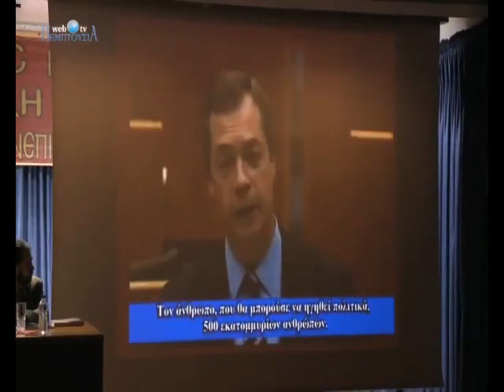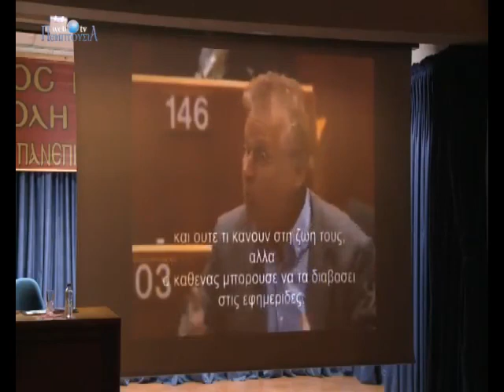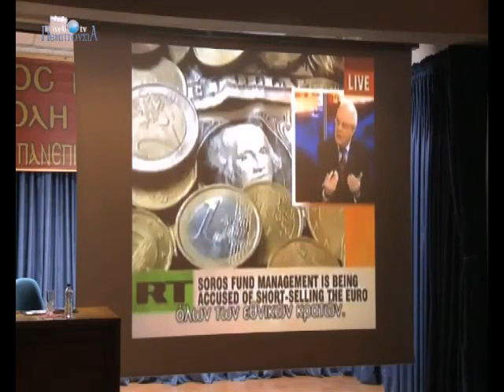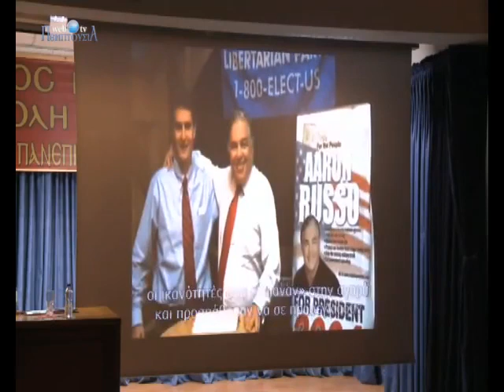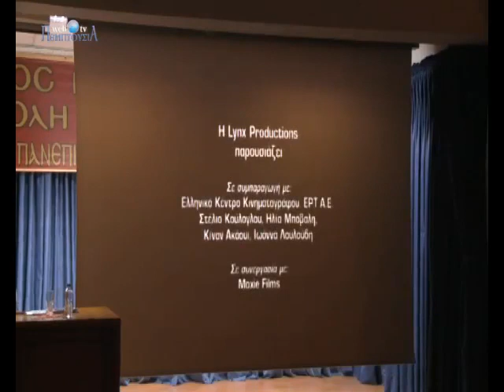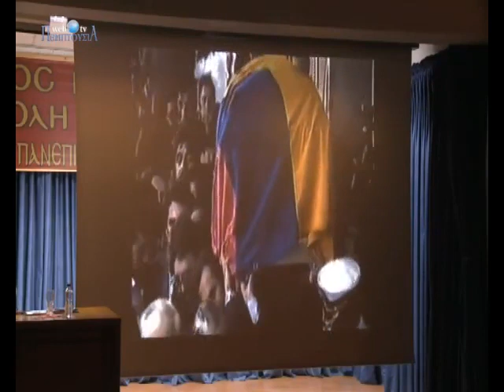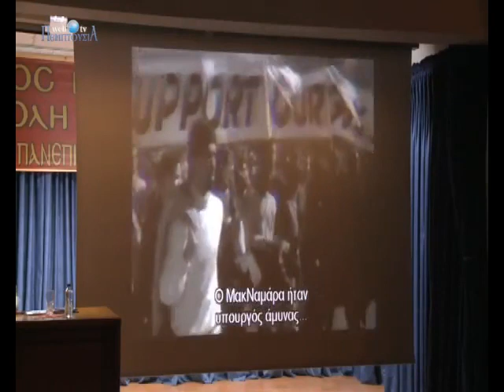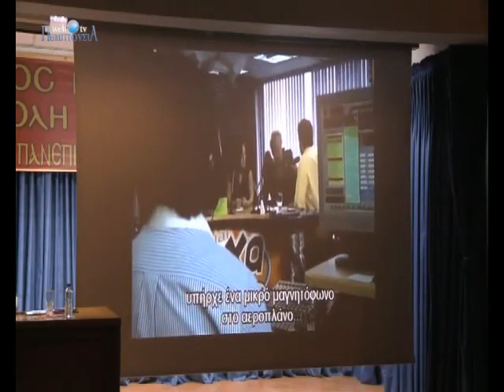Η οικονομική κρίση ως αποτέλεσμα του εσκοτισμένου.2, π. Κων. Στρατηγόπουλος, Πεμπτουσία.